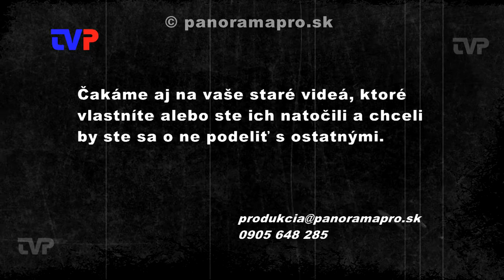Pietna spomienka na krvavú nedeľu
Z archívu sme vybrali záznam z pietnych spomienkových slávností v roku 1997 v Ostrom Grúni.